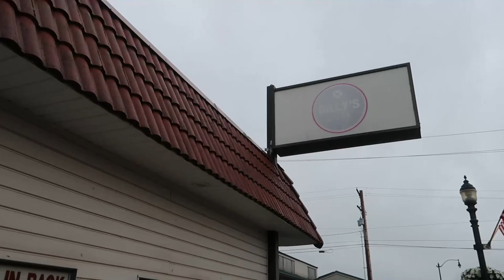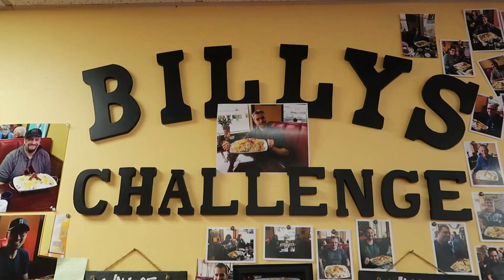NEW RECORD!! Billy's Cafe Burlington Washington | Billy's Bomb Breakfast | Man Vs Food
Scott Eats Vs Billy's Bomb Breakfast in Burlington Washington! I try to take on this Massive 6lb breakfast challenge. I have 30 mins to defeat the challenge and if I do, I will get the meal for free, a wicked t-shirt and my name on the Wall of Fame. If not, I will have to pay the $45 price tag along with getting my picture up on the Wall of Shame. However on this day I was going for the record, held by Steve the Rabbit, of 5 minutes and  54 seconds. This was a great small town restaurant and one of my favourite challenges in Washington State. Thanks for joining me to cheer me on.

Today is a great day to eat so grab some food and enjoy:)

          on my new Tic Tok: @scotteats1